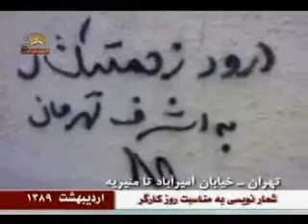شعارنويسي به مناسبت روزكارگر درتهران -1.wmv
شعار نويسي به مناسبت روز جهاني كارگر
تهران خيابان امير آباد تا منيريه
ارديبهشت 1389